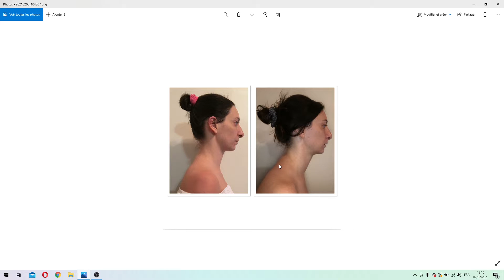Les causes principales du vieillissement du visage, Vos résultats !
Dans cette vidéo on va parler des causes principales du vieillissement et de leurs solutions, je vais également vous présenter les résultats d'une d'entre vous !
Voici le lien pour prendre votre place pour le Webinaire du 21/02/2021

⭐- SI vous voulez aider notre chaîne YouTube a se développer vous pouvez faire un don
Prenez du plaisir dans chaque petit moment de votre vie 💖